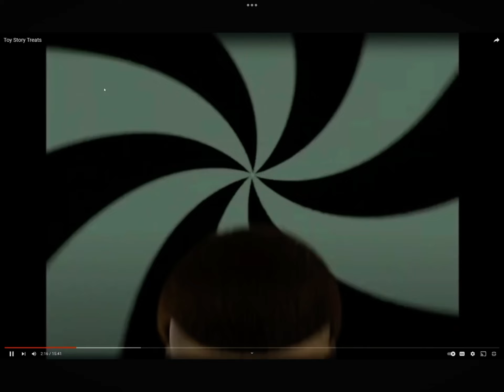Toy Story Treats: Woodys Nightmare